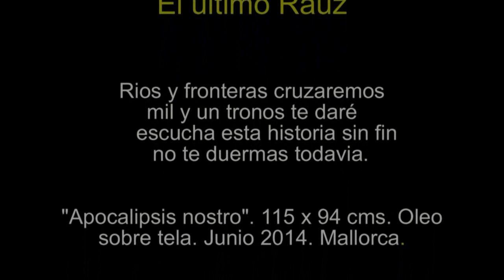The last Rauz. (el último Rauz)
Disillusioned of the local art, the nightmare of the painter submerges in Atenea's dream while it destroys and sends to the cosmos to the Cathedral of Palma, Barceló´s chapel is included.